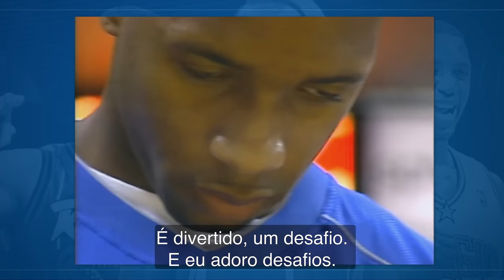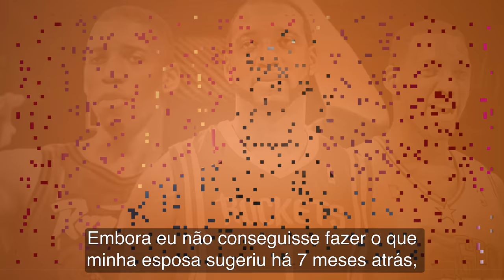13 pontos em 33 SEGUNDOS: a carreira de TRACY McGRADY!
Entrando na NBA direto da high school, Tracy McGrady chegou à liga como uma grande promessa e potencial estrela. Com passagens de destaque por Raptors, Magic e Rockets, T-Mac cumpriu o prometido, mesmo com todas as lesões que atrapalharam a sua carreira. Confiram a jornada do Hall of Famer no vídeo de hoje.

Parceira: KTO.